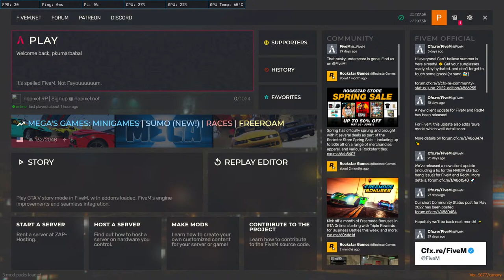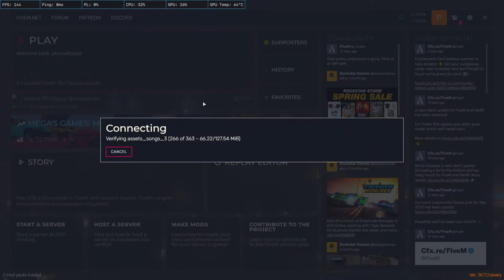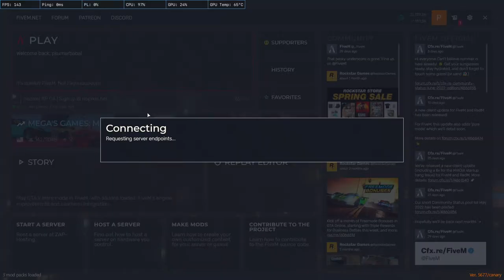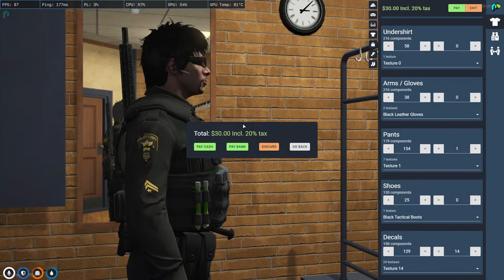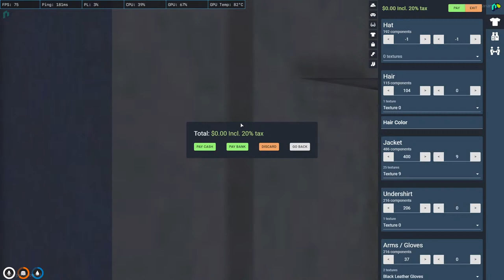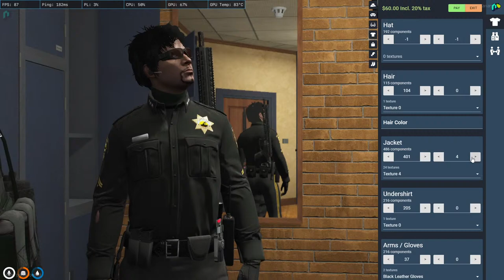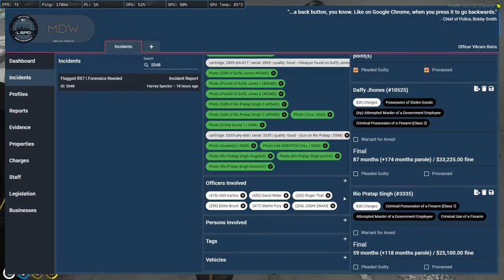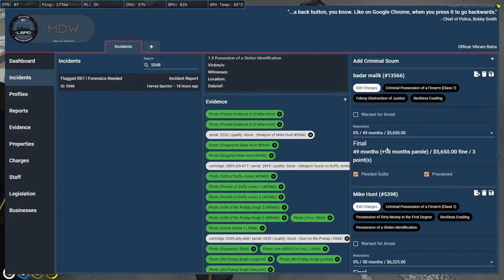Vibhishan RP | Vikram Batra | Thumbnail Credit :- Vish | GTA V RP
UPI ID :- pkumarbabal-1@okicici
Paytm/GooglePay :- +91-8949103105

Chat Rules :-

• Self-Promotion
• Bullying/Racism
• Swearing

PC Specs :-

MotherBoard :- AORUS MotherBoard Gaming WIY

RAM :- CORSAIR RAM 16GB DDR4

PC Peripherals :-

Monitor :- BENQ LED 24" XL 2411p 144hz